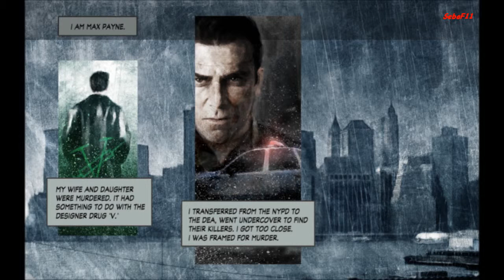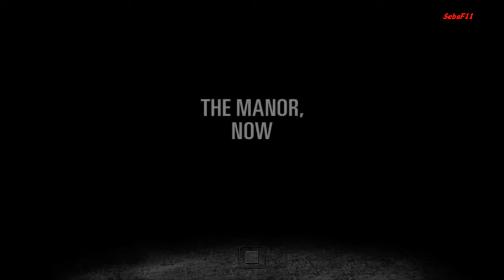Max Payne 2|# Part 1-The Darkness Inside,Prologue {HD}